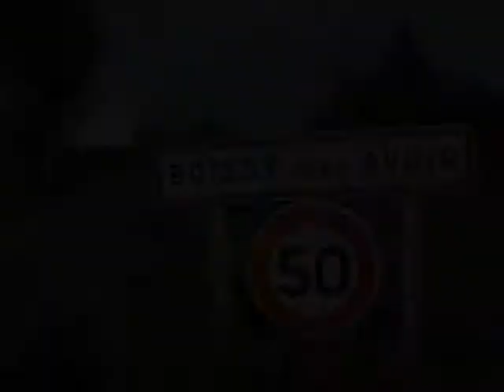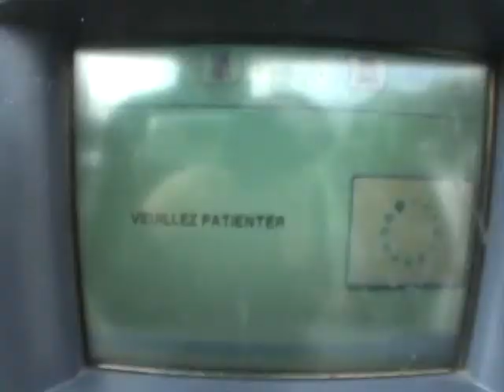Impuissant krew - clip vidéo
Clip vidéo des impuissants
Antoine Deslandes production